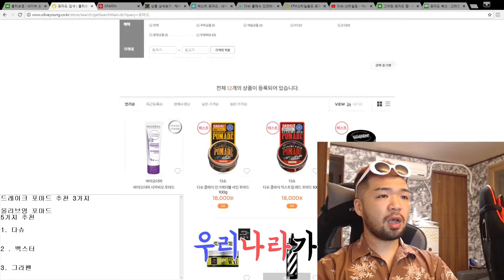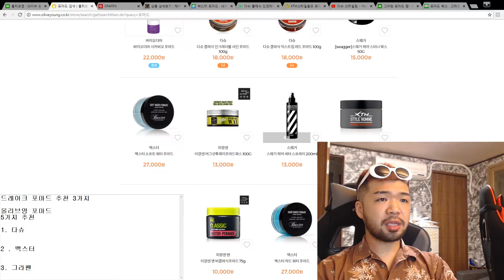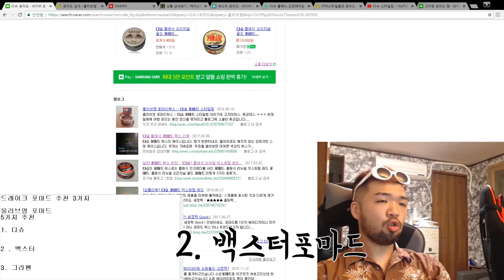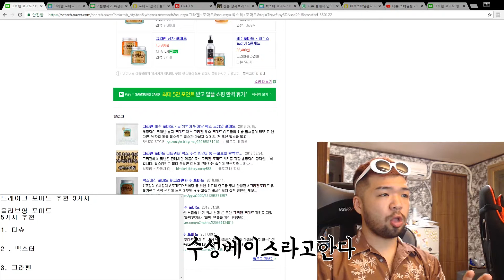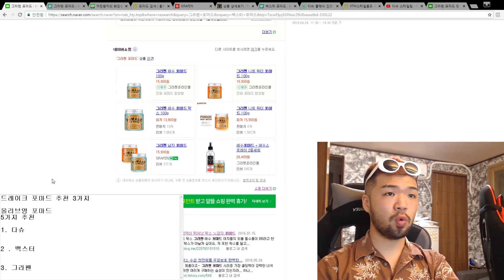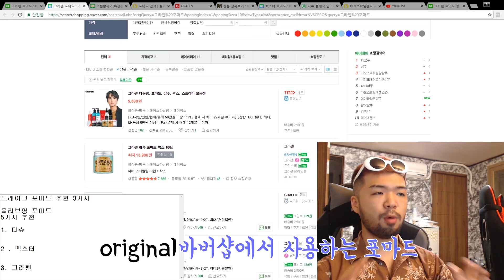올리브영 핫 포마드 추천3가지! AOMG 담당 바버 "드레이크"가 직접 추천해줍니다!!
안녕하세요.
예약문의는
카톡 : dick11
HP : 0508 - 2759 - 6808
으로 예약문의 주시면 됩니다

올리브영 핫 포마드 추천 3가지~ 다음편은 진짜 바버샵에서 사용하는 포마드 3가지 갑니다.